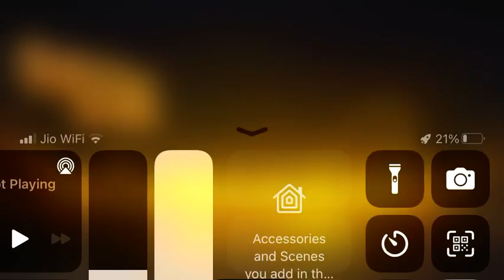FF MAX PART 3